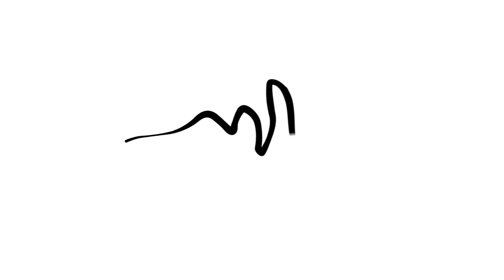2015 District Dance Get up and Go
School Days Productions filmed the 2015 recital Get Up and Go for Distict Dance of Germantown, MD.